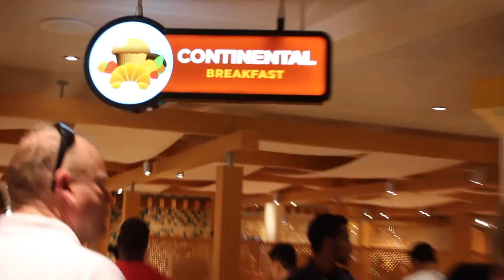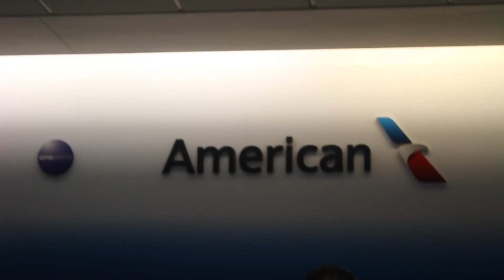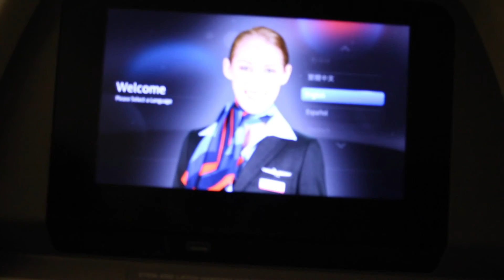CARIBBEAN CRUISE!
EQUIPMENT

Sony A5000
Canon 100d